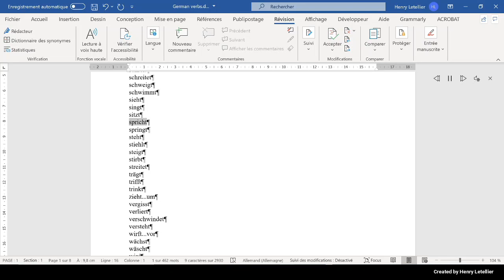springt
This is the Microsoft Hedda voice that is reading the word springt